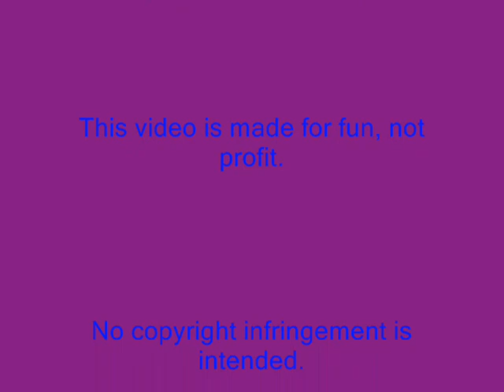Stargate Mix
The characters of both Stargates in the original Stargate theme song.